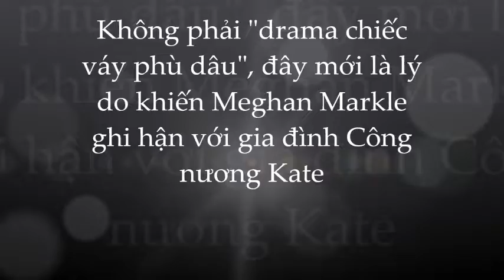Quá sốc: đây mới là nguyên nhân thực sự khiến Meghan Markle căm ghét Kate; quyết rời khỏi Hoàng Gia